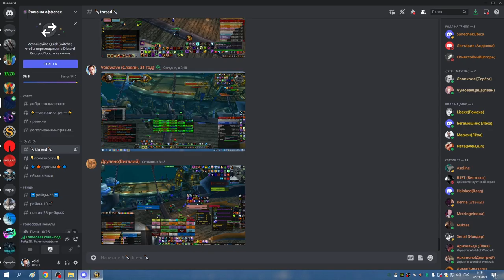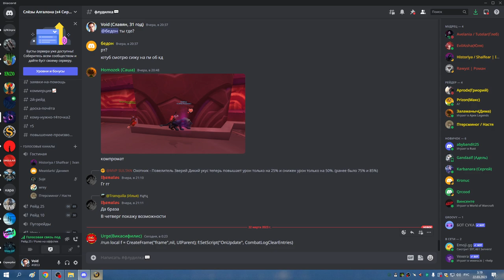3я часть ЦЛК 25гер на 4 босса РШАМ 21 03 23